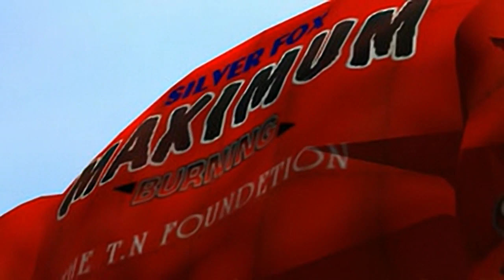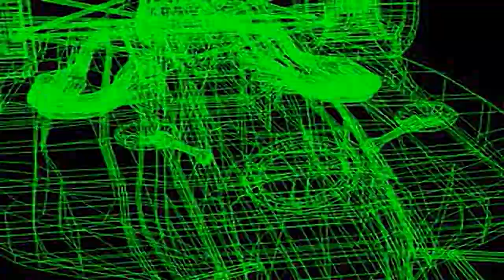Indy 500 - all videos for the Playstation 1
00:00 - MOVIE.STR[10]
00:25 - MOVIE.STR[11]
00:50 - MOVIE.STR[12]
01:15 - MOVIE.STR[13]
01:40 - MOVIE.STR[14]
02:05 - MOVIE.STR[15]
02:31 - MOVIE.STR[16]
02:56 - MOVIE.STR[17]
03:21 - MOVIE.STR[1]
03:58 - MOVIE.STR[2]
04:23 - MOVIE.STR[3]
04:48 - MOVIE.STR[4]
05:13 - MOVIE.STR[5]
05:38 - MOVIE.STR[6]
06:04 - MOVIE.STR[7]
06:29 - MOVIE.STR[8]
06:54 - MOVIE.STR[9]